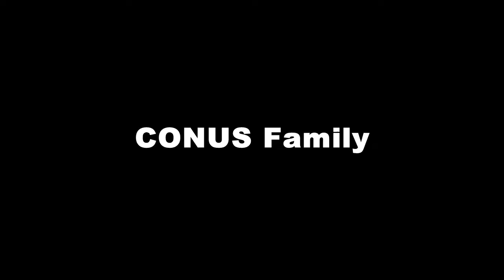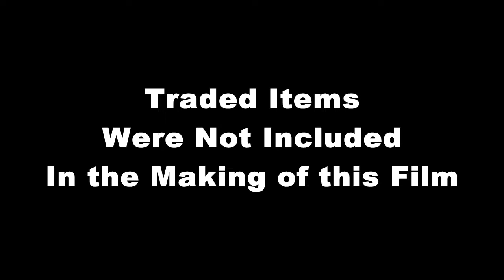Slingshot Collection As Requested - No Music